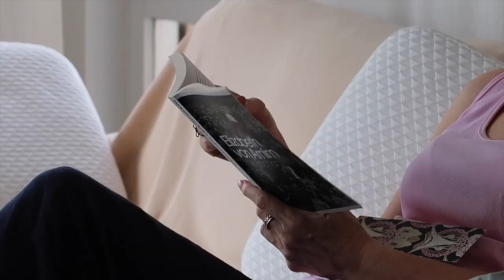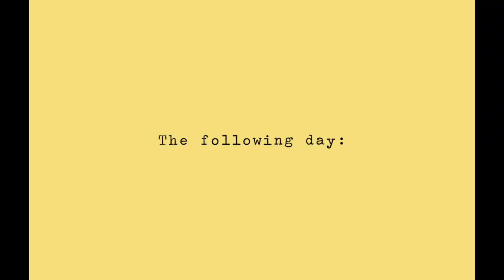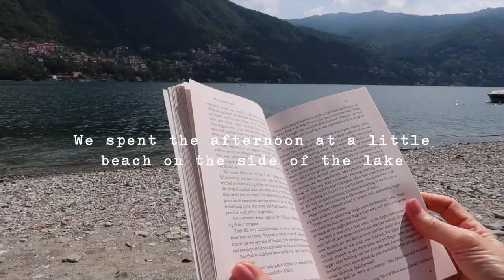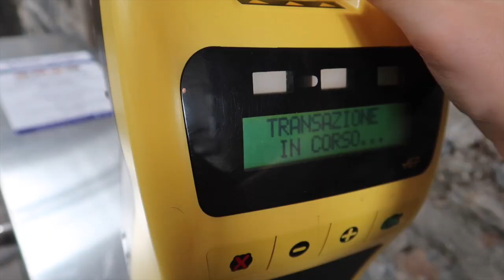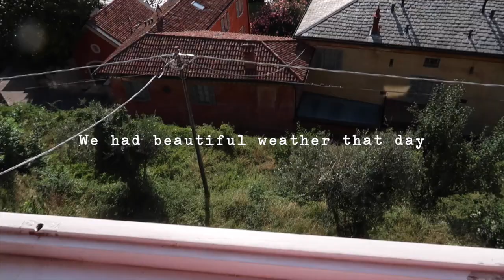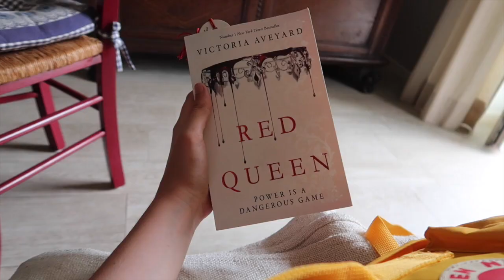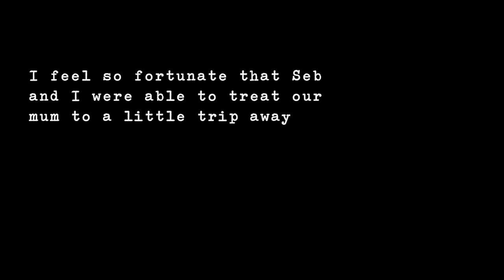a birthday trip to italy | lake como 2018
we had a lovely time despite using a dodgy hire-car company and being scammed (ayy 🤪) never mind that though... my brother & i gifted this trip to my mum for her birthday this year. i paid for my own flight & accommodation, & i contributed money to food & travel expenses. before the birthday gift, she had accepted that she wasn't going anywhere in summer because she couldn't afford to. i feel so blessed to be able to afford a trip away for the both of us (with the help from my brother) & to surprise my mum with it.